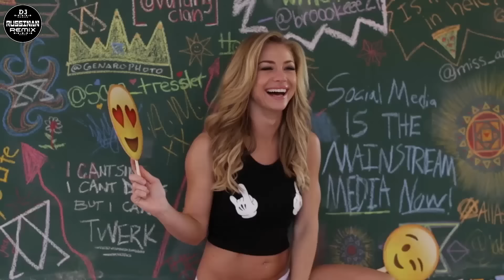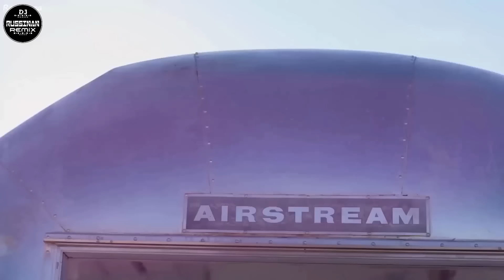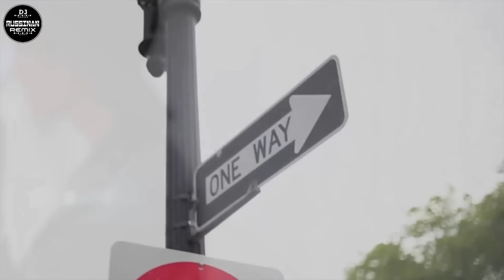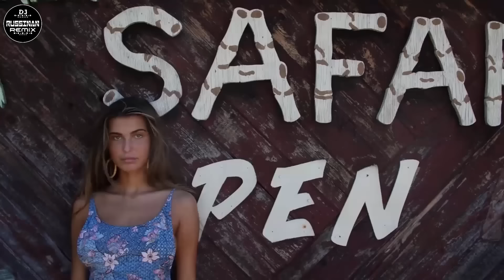ЛУЧШИХ ПЕСЕН 2021 ГОДА ✬ Лучший сборник русской музыки 2021 года ✬ Лучший выбор русские песни 2021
Thank you so much for all the support guys! It's going to be a ton of fun I promise!
►Follow Best Russian Music
◢Tracklist is in the comment!

to more person could listen it!

• Playlist РУССКАЯ МУЗЫКА 2018 ХИТЫ - Лучшая Музыка 2018 - русская клубная музыка 2018
• Playlist Лучшая Музыка 2018 - Зарубежные песни Хиты - КРУТАЯ МУЗЫКА КЛУБНАЯ 2018
➤ Best Russian Music is created to promote and support new Artists, (musicians/labels, composers, producers, photographers/filmmakers)
Send your song or video on Best Russian Music